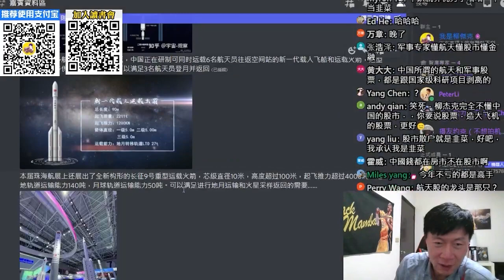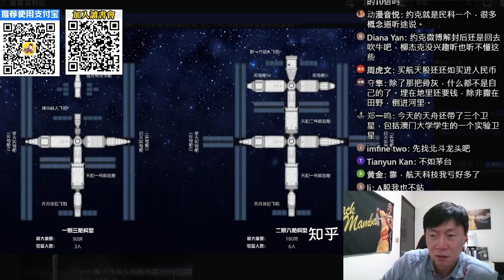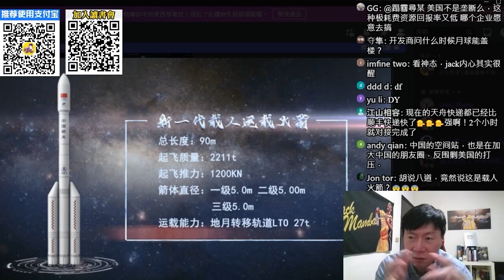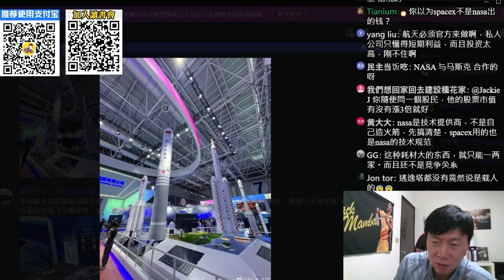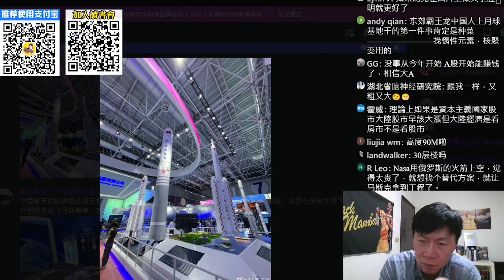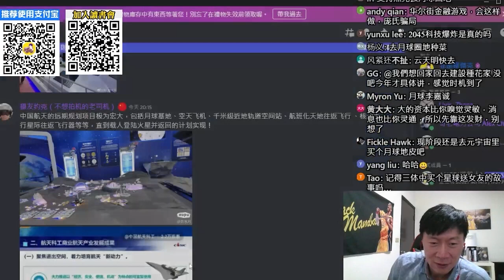月球自古以來就是中國的一部分？星辰大海不是隨便說說，談中國航空的未來計畫。Ft.微博軍事博主 約克